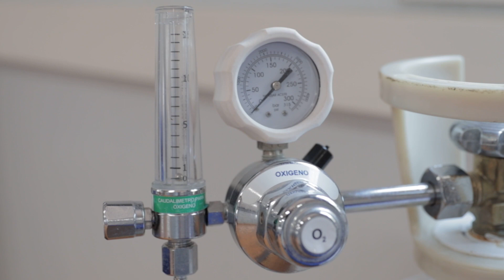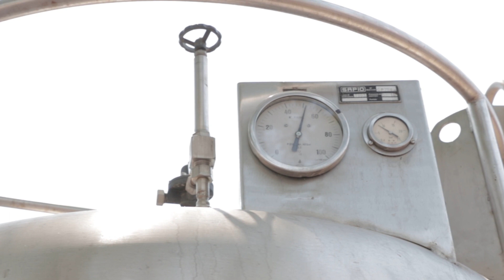El nuevo módulo y red de gases medicinales optimiza los servicios en el hospital de Cerrillos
El Gobernador inauguró en el hospital Santa Teresita la red de gases que provee de oxígeno central a todas las camas del nosocomio y un módulo hospitalario que amplía la capacidad de internación en casi un 50%.